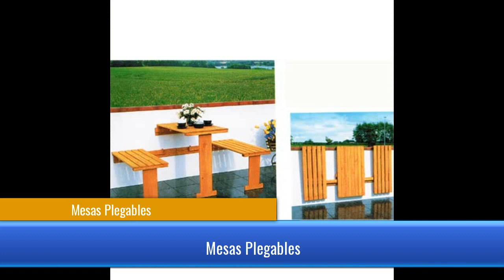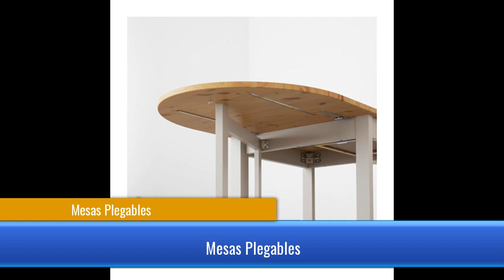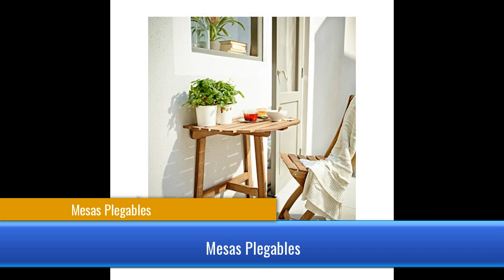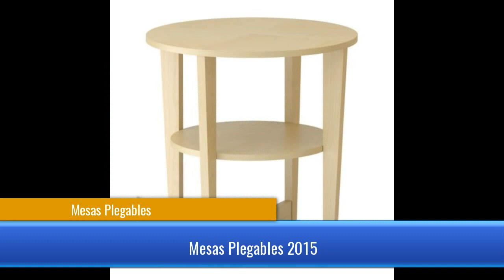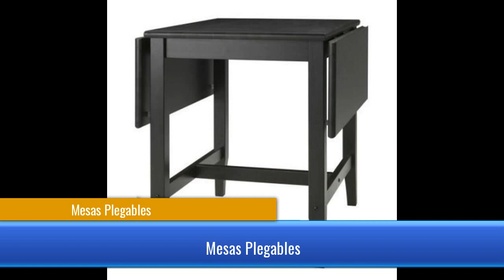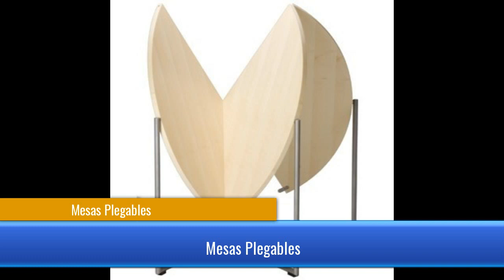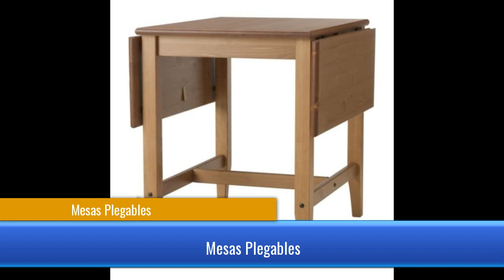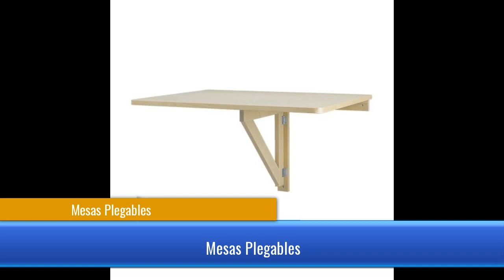Mesas Plegables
Los grandes comedores con esas mesa que permiten reuniones con un montón de gente, ese puede ser un sueño para algunas de nosotros, pero quién vive en una casa que pueda permitirse el lujo de tener una super mesa, yo conozco a muy poca gente. Cuando el pr...